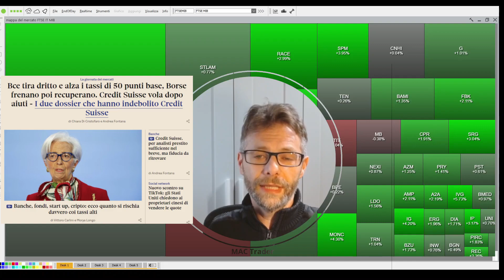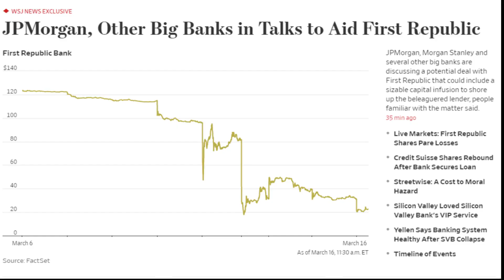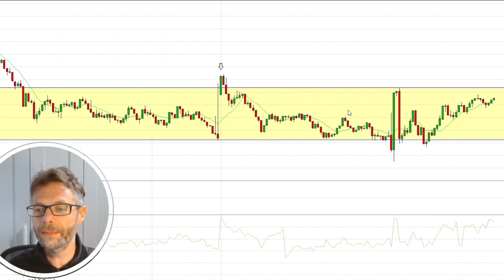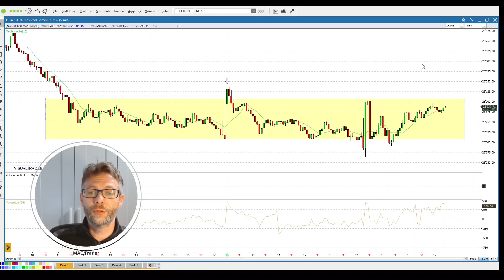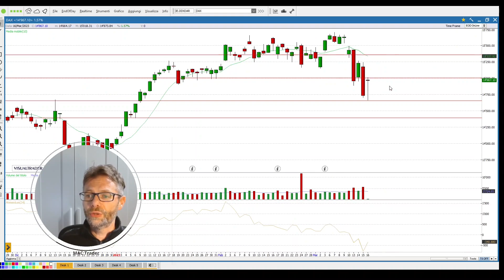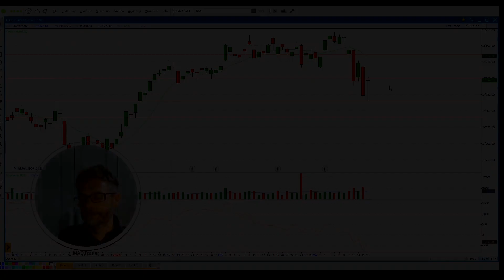La BCE TIRA DRITTO SUI TASSI. Salgono i listini ma con qualche incognita.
La BCE non indietreggia e tira dritta per la propria strada. Rialzo da 50 punti base, come da attese, e lotta all'inflazione tenendo conto di tutti i prossimi dati, compresi quelli delle banche.
Christine Lagarde durante la consueta conferenza stampa a margine delle decisioni della Banca Centrale Europea, con una buona dialettica, risponde alle domande incalzanti dei giornalisti.
La stabilità finanziaria e la lotta all'inflazione due facce della stessa medaglia.
I mercati oggi: FTSE MIB + 1,38%, DAX +1,57%

1) accedi al canale telegram ad accesso libero per vedere tutto ciò che abbiamo segnalato per ogni seduta di borsa 📊📈📉

Segnali di Trading:

1) BASIC (azioni operatività limitata)
2) BOND (trading su BTP)
3) PREMIUM (azioni, indici, materie prime, long short. Senza limiti)
4) TS (trading System su azioni italiane e americane)
5) REALTIME tutte le segnalazioni del canale free MA IN TEMPO REALE.